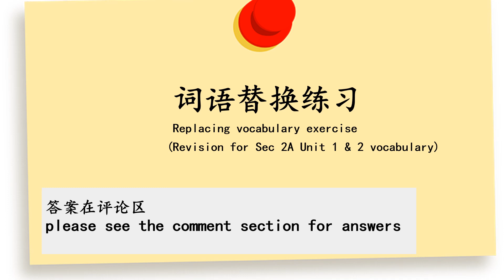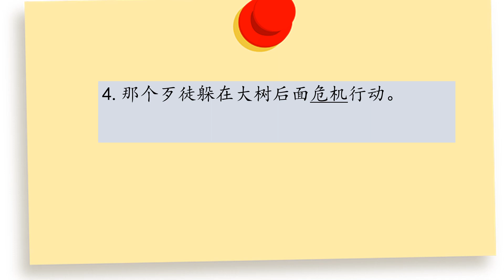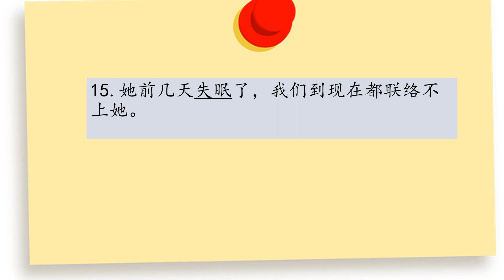词语替换练习 Replacing of Vocabulary Sec 2A Unit 1 & 2